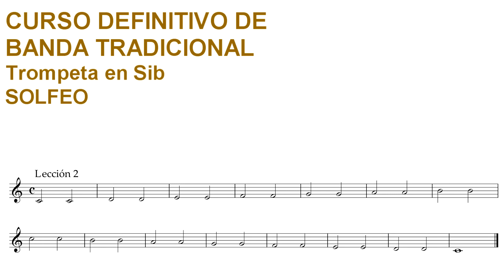Curso definitivo de banda tradicional - Trompeta - Lección 02